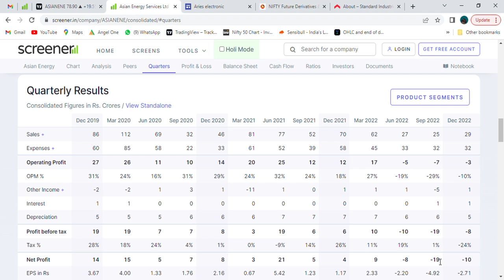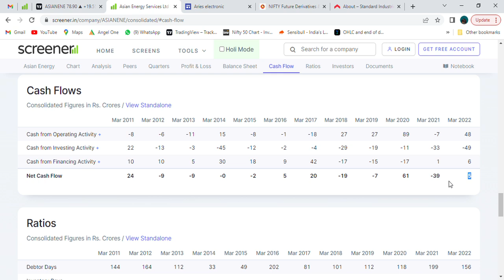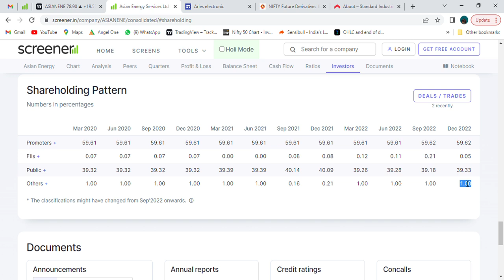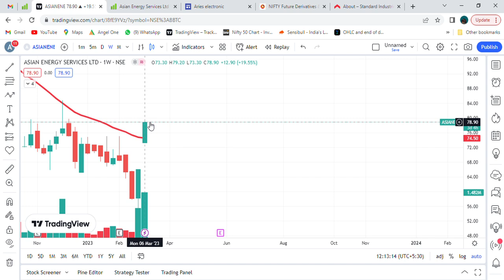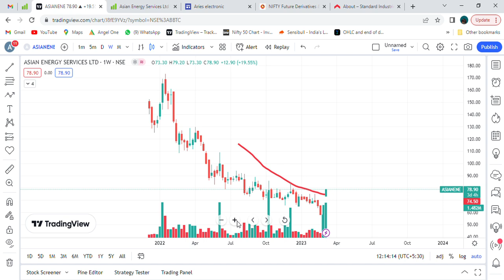Asian energy services ltd. heavy buying volume on monthly chart.